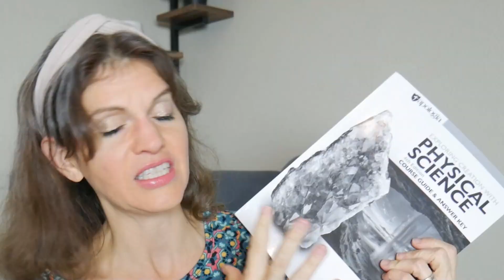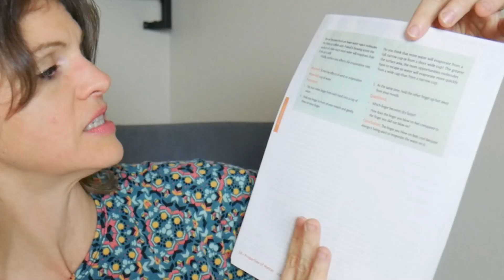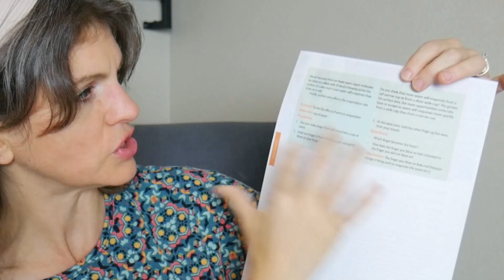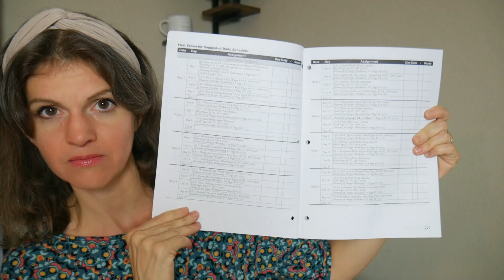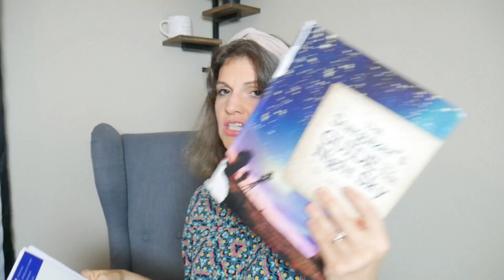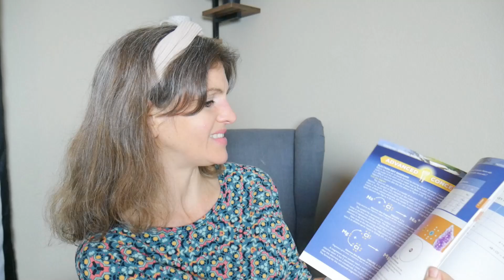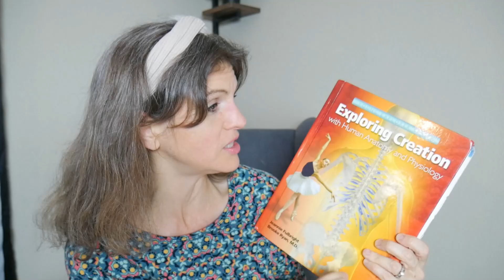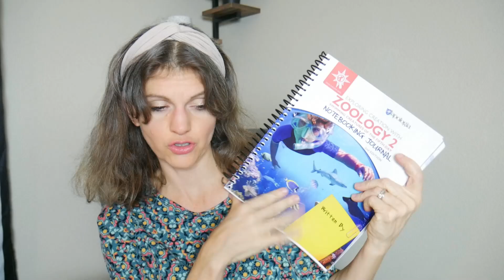??WHICH ONE?? MASTERBOOKS VS APOLOGIA || Comparing 2 Science Homeschool Curriculums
Today lets look at apologia and Masterbooks. Similarities and differences and which one is better?

0:00 Introduction
0:24 Context - why I know these books
1:03 Similarities and differences
1:26 Masterbook (background information)
2:03 Who is Ken Ham
2:27 Apologia (background information)
3:07 Masterbooks Science Series
3:51 Flip Through of Masterbooks : God's Design
6:00 Other Masterbooks Science Unit Studies + Flip through
10:10 Quality of Masterbooks Curriculum
10:34 Apologia
10:55 Middle School Apologia (Physical and General Science)
12:30 K-8 Books + Flipthrough
15:58 Recap

Code: leilani10

Learn More About Leilani and How She Can Speak At Your Next Event